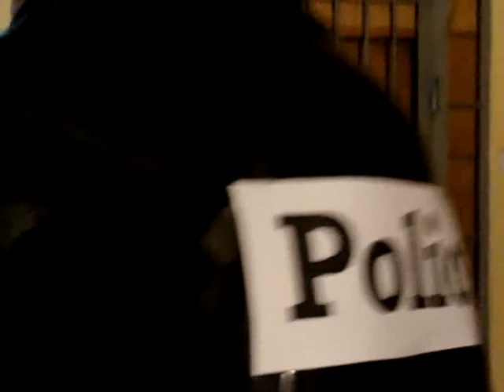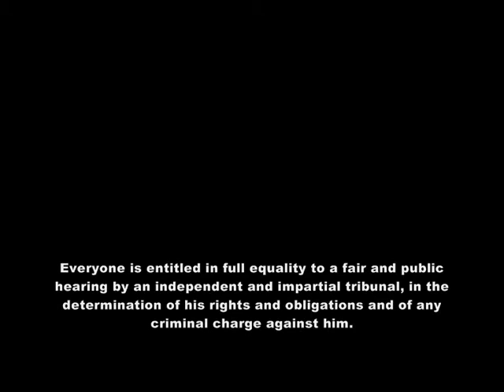Before a trial